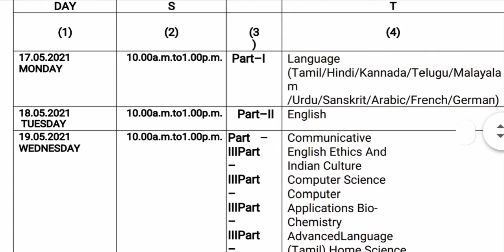12th std Revision exam timetable 2021 may 17